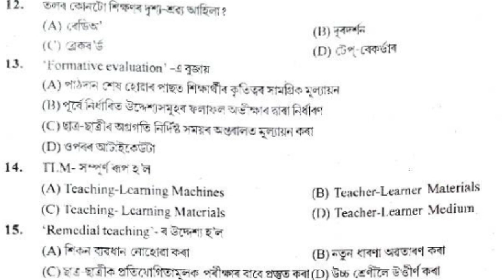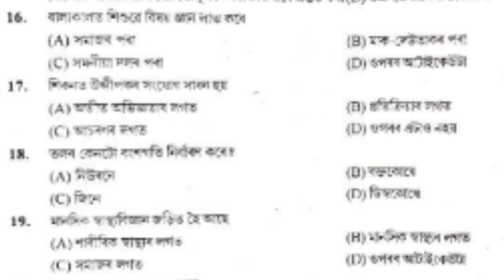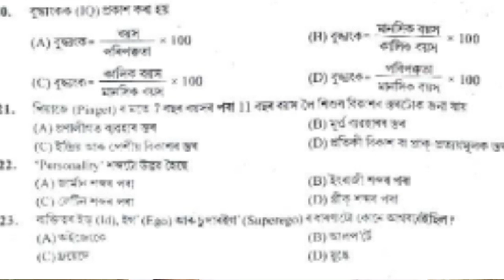child pedagogy ১১ টা প্ৰশ্ন আৰু সূত্ৰ আলোচনা। pdf dawnload .assam tet 2021 // assm tet exam.